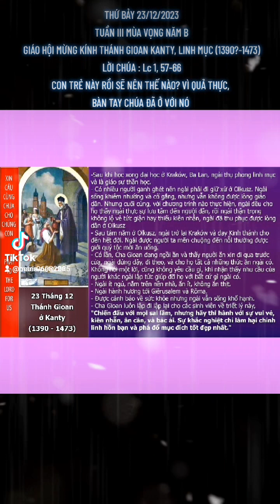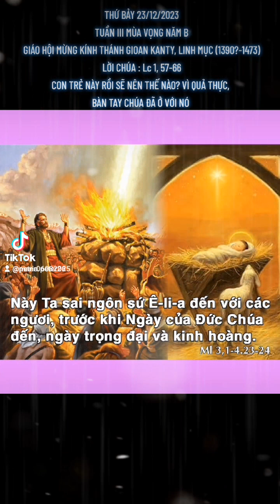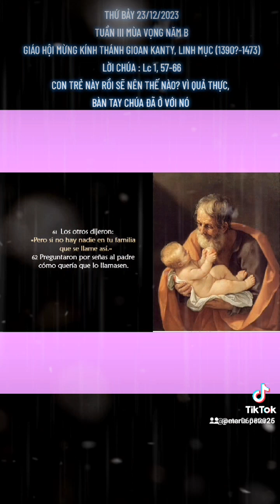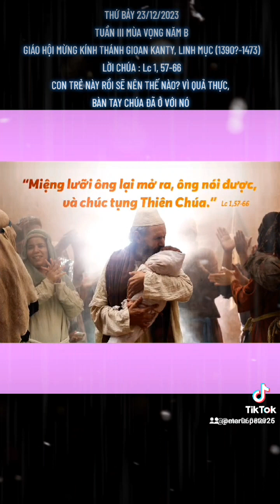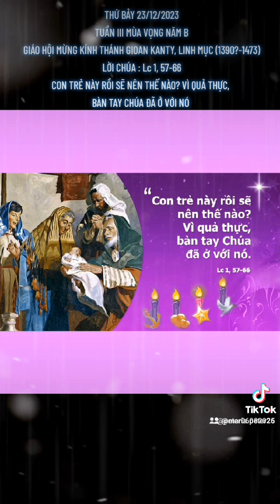THỨ BẢY 23/12/2023. GIÁO HỘI MỪNG KÍNH THÁNH GIOAN KANTY, LINH MỤC (1390?-1473). TUẦN III MV NĂM B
TUẦN III MÙA VỌNG NĂM B

GIÁO HỘI MỪNG KÍNH THÁNH GIOAN KANTY, LINH MỤC (1390?-1473)

      Sau khi học xong đại học ở Kraków, Ba Lan, ngài thụ phong linh mục và là giáo sư thần học. Có nhiều người ganh ghét nên ngài phải đi giữ xứ ở Olkusz. Ngài sống khiêm nhường và cố gắng, nhưng vẫn không được lòng giáo dân. Nhưng cuối cùng ngài đã khiến họ tâm phục khẩu phục. Sau một thời gian, ngài trở lại Kraków và dạy Kinh thánh cho đến hết đời.

      Ngài thương người nghèo, ngài dành tiền bạc và thời gian cho họ. Ngài ít ngủ, nằm trên nền nhà, ăn ít, không ăn thịt. Ngài hành hương tới Giêrusalem và Rôma. Được cảnh báo về sức khỏe nhưng ngài vẫn sống khổ hạnh.

CON TRẺ NÀY RỒI SẼ NÊN THẾ NÀO? VÌ QUẢ THỰC, BÀN TAY CHÚA ĐÃ Ở VỚI NÓ

      Sau những ngày tháng cưu mang hài nhi, bà Êlisabét đã tới ngày sinh con. Gioan đã chào đời trong niềm vui mừng của mọi người. Niềm vui mà mọi người dành cho gia đình ông Giacaria không chỉ thuần túy là có một người con mới chào đời trong lúc hai ông bà tuổi đời đã xế bóng, hay sự xuất hiện của Gioan trong gia đình này còn là rửa đi nỗi nhục son sẻ cho mẹ ngài. Nhưng niềm vui sâu xa ở chỗ trẻ Gioan này sẽ trở thành vị Tiền Hô dọn đường cho Đấng Cứu Thế mà muôn dân ngóng đợi.

      Sự xuất hiện của Gioan đã làm cho dân chúng phải ngỡ ngàng khi mọi người định lấy tên cha là Giacaria mà đặt tên cho cậu con quý tử. Tuy nhiên bà mẹ không bằng lòng và yêu cầu hỏi Giacaria xem ý ông thế nào. Ông đã làm hiệu lấy cho mình tấm bảng và ông ghi tên con trẻ sẽ là Gioan. Mọi người lại ngỡ ngàng nữa là vì trong họ hàng không có ai cùng tên như vậy.Điều lạ lùng là ông Giacaria vừa câm lại vừa điếc, thế mà ông đã không trùng ý với mọi người. Sự kiện này cho thấy Giacaria đã làm theo lệnh truyền của Thiên Chúa qua sứ thần lúc truyền tin cho ông. Ngay lập tức, miệng lưỡi ông đã bị câm điếc từ lâu, nay được mở ra và ông lớn tiếng chúc tụng Thiên Chúa. Thấy vậy, mọi người kinh ngạc và thắc mắc không biết rồi đây con trẻ này sẽ ra thế nào vì bé luôn có bàn tay Thiên Chúa phù trợ. Tin đồn đó được lan ra các vùng phụ cận.

      Lời Chúa hôm nay mời gọi chúng ta vững tin vào Chúa và tin tưởng nơi Ngài, vì Ngài làm được mọi chuyện, miễn sao chúng ta tin tưởng và cậy trông nơi Ngài cách vững vàng. Mặt khác, khi chúng ta cảm nhận được tình thương của Chúa trên cuộc đời chúng ta, mỗi người hãy cất cao lời tạ ơn Thiên Chúa.

      Lạy Chúa, xin ban cho chúng con vững tin vào Chúa mọi nơi mọi lúc, nhất là những lúc thử thách gian truân.

.AMEN.